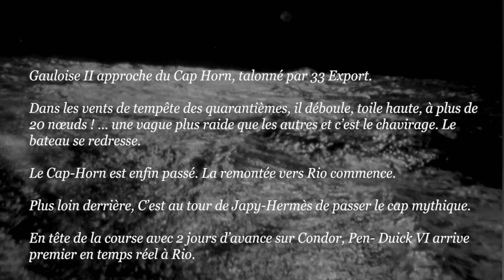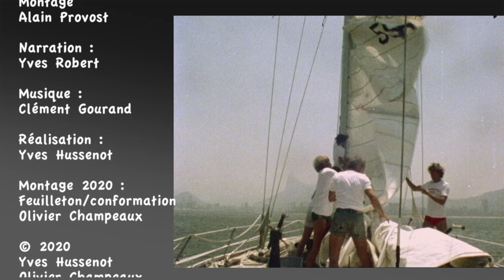CAP HORN 1977 - 2eme édition de la course autour du monde en équipage - Episode 6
Gauloise II approche du Cap-Horn, talonné par 33 export. dans des vents de tempête et sur une mer en furie, il descend les vagues a plus de 20 noeuds. Une plus raide que les autres et c'est le dérapage. Gauloise II amorce  un retournement ...et se redresse.
La Cap mythique passé, c'est pour la flotte en course, la remontée vers Rio.
Pen Duick  VI arrive premier en temps réel 2 jours avant Condor, son premier poursuivant.